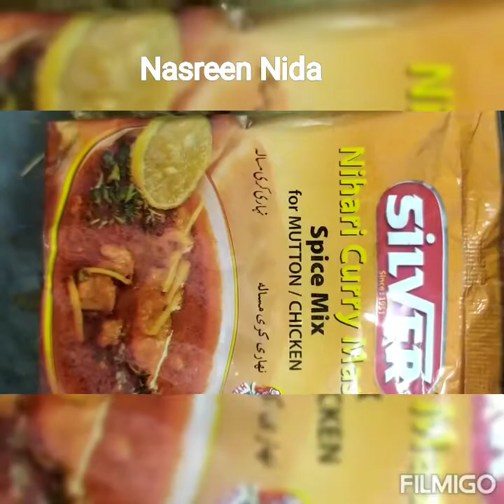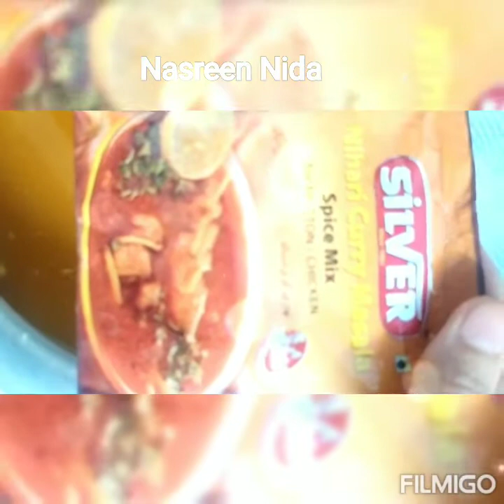Hyderabadi Nahari Paya Recipe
yummy and delicious 😋 Nahari Paya Recipe. Nasreen Nida ke style me🤗